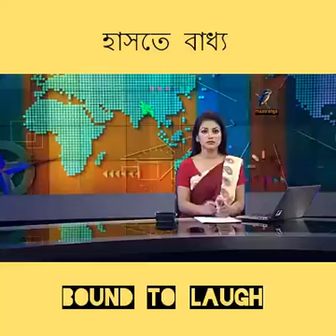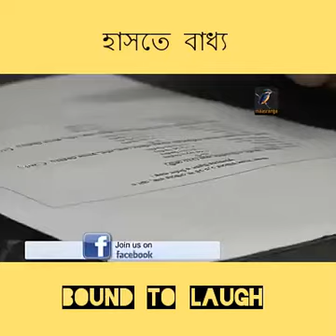The Fap Guy Videos 48